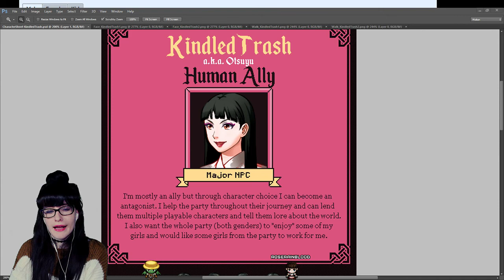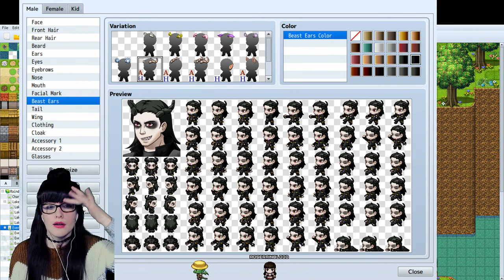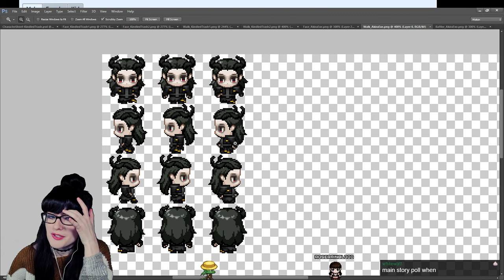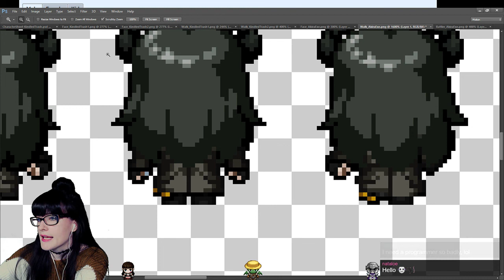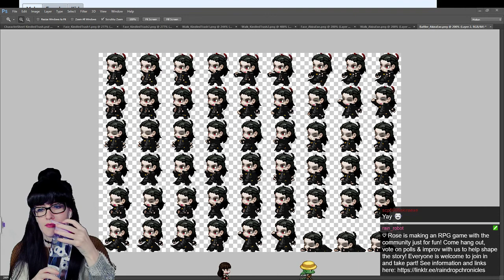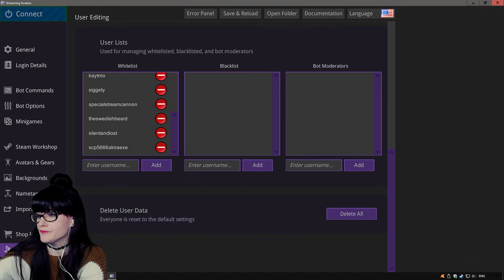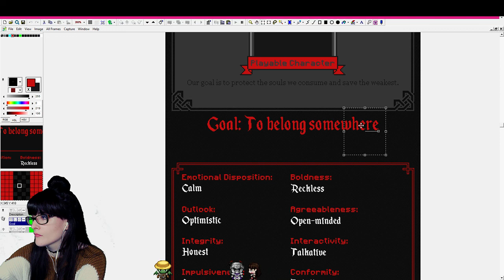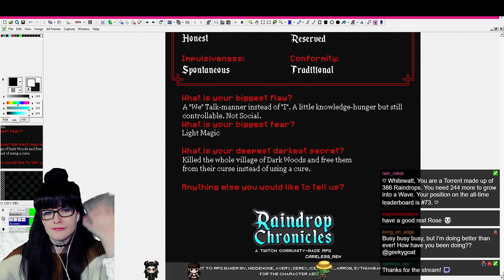HOW to Design a Gothic DEMON Character👿 - Character Development💛 - Game Dev Stream 29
Hello! Indie game dev here!👋 I write and make an ongoing 2D fantasy RPG video game series. In this September 2019 stream, we discuss how to design a gothic demon character.